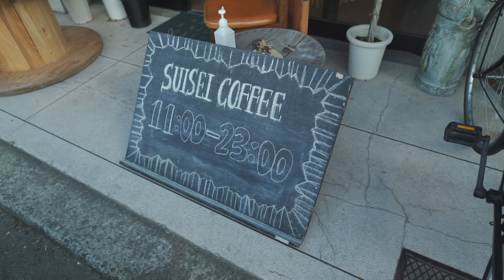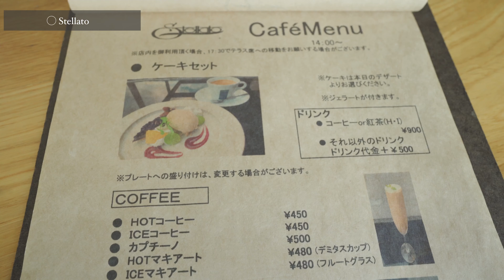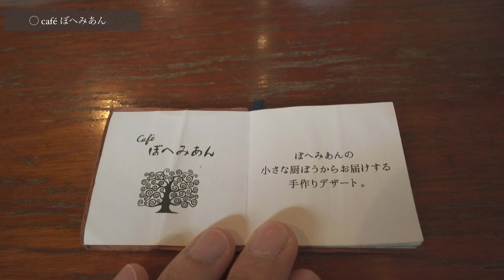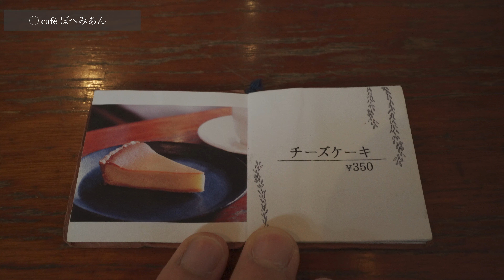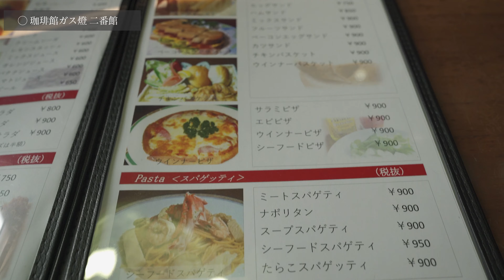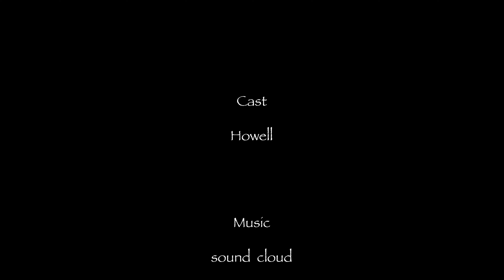SUB【和歌山vlog】和歌山純喫茶巡り | ランチ紹介 | カフェ巡りvlog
今回和歌山の純喫茶を多く紹介しています！
和歌山には素敵な純喫茶がたくさんあるので、、純喫茶巡りの参考にして頂ければ幸いです。

旅の参考にしてください☺️

こちらの動画には、英語字幕をつけています。
右上の「字幕」から選択可能です。
翻訳アプリを使用したので、わかりにくい表現になっているかもしれませんが、
暖かい目でご視聴ください。

You can select from "Subtitles" on the upper right.
Since I used a translation app, it may be difficult to understand, but
Please watch with warm eyes.

【camera】iPhone11 pro
　　　　　 SONY α7iii

【music】
sound cloud

SUISEI COFFEE 【00:43〜】
和歌山県和歌山市卜半町３３
営業時間:11:00〜23:00
定休日:火曜

Stellato 【1:57〜】
和歌山県海草郡紀美野町動木１７９５−５
営業時間:11:00〜22:00
定休日: 月、火

ぼへみあん【4:20〜】
和歌山県和歌山市駿河町23−２
営業時間:9:00〜18:00
定休日:水曜

喫茶ガス灯二番館【7:10〜】
和歌山県和歌山市狐島４６８
営業時間:8:30〜22:00
定休日:水曜

関連動画

-京都-

SUB【京都vlog】京都カフェ巡り | Kyoto trip | 行ってよかったカフェ・観光スポット紹介 | おすすめグルメ | 京都旅行

SUB【京都vlog】嵐山カフェ巡り | 京都カフェ・ランチ紹介 | 旅行vlog |  Kyoto trip

-大阪-

【奈良vlog】奈良おすすめカフェ/観光スポット紹介 | ならまちカフェ巡り | 奈良グルメ